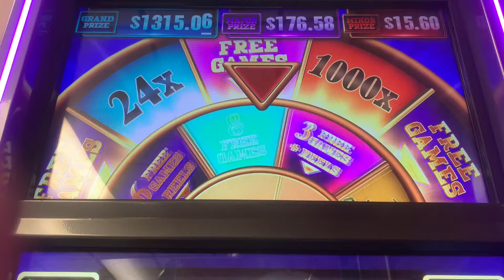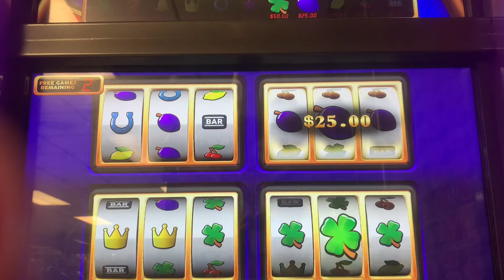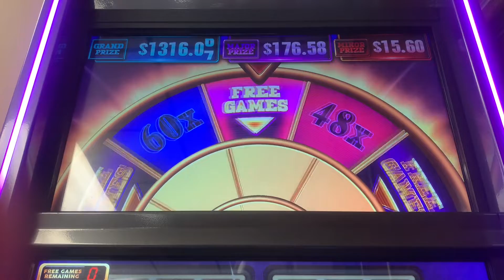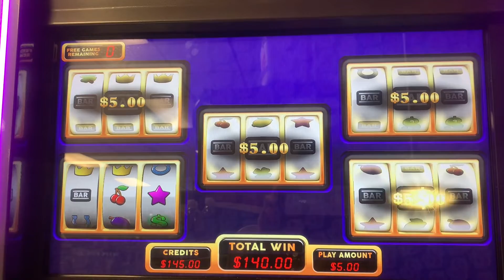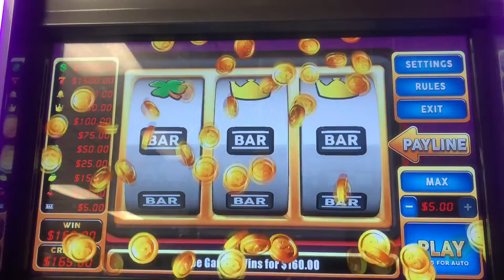Classic Cash Max Bet Bonus! RARE Retrigger How Much Did It Pay?? skills slots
Landed A 5$ max bet bonus on classic cash, got a retrigger during the bonus. Shouldnt this have paid more??  Maybe the machines are going cold??